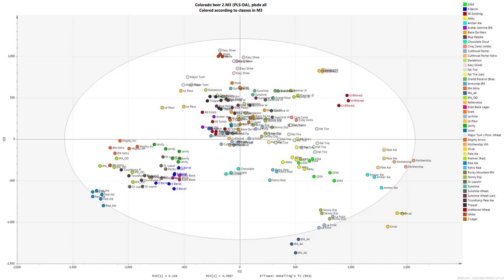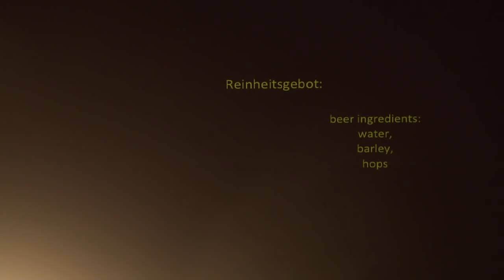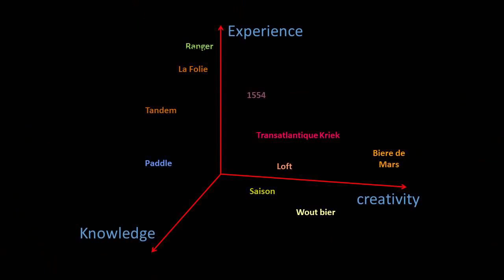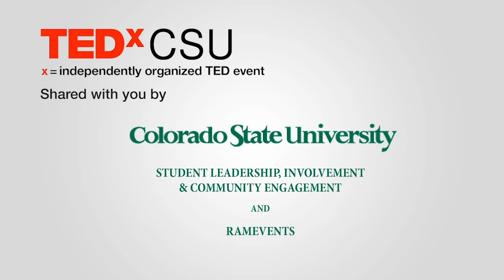Brewing -- love and talent | Peter Bouckaert | TEDxCSU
This talk was given at a local TEDx event, produced independently of the TED Conferences. As the Brewmaster for New Belgium, Peter Bouckaert has made a career through utilizing innovation and working outside the box. He explains his personal journey of challenging limitations to “brew” together a life of creativity.

A Belgian native, he is a Biochemistry engineer, specialization in Brewing and Fermentation technology from the University of Ghent, Belgium. Before joining New Belgium in 1996 and moving to the US he worked in the Belgian brewery world in breweries with difficult to pronounce names like Zulte and world renown Rodenbach. He was the 2013 winner of the Russell Schehrer award for innovation in Brewing.